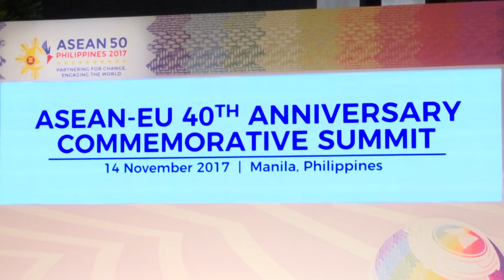นายกรัฐมนตรี เข้าร่วมการประชุมสุดยอดอาเซียน - สหภาพยุโรป เพื่อฉลองโอกาสครบรอบ 40 ปี ความสัมพันธ์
นายกรัฐมนตรี เข้าร่วมการประชุมสุดยอดอาเซียน - สหภาพยุโรป เพื่อฉลองโอกาสครบรอบ 40 ปี ความสัมพันธ์อาเซียน - สหภาพยุโรป (ASEAN - EU 40th Anniversary Commemorative Summit)  ณ ศูนย์การประชุม PICC  กรุงมะนิลา  สาธารณรัฐฟิลิปปินส์  วันที่ 14 พฤศจิกายน 2560